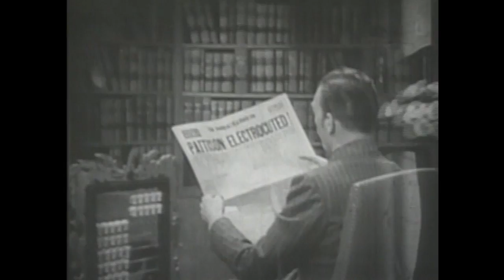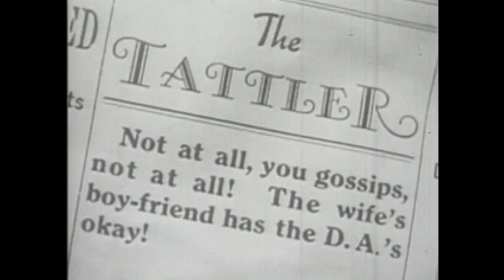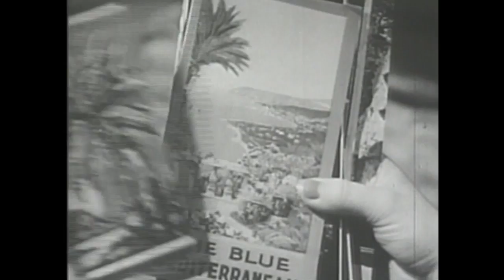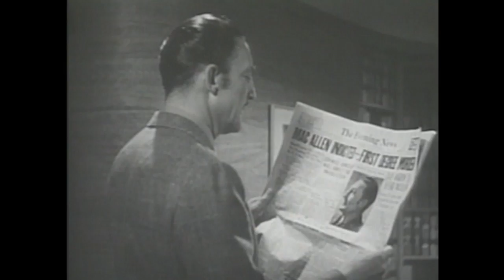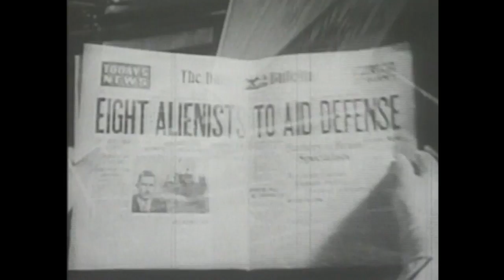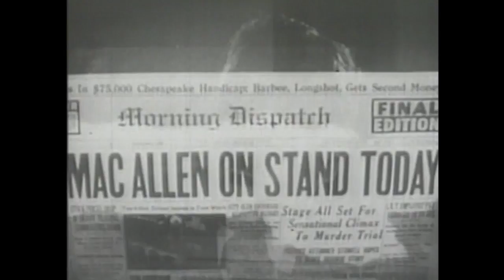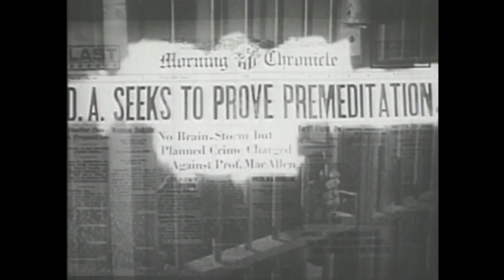El beso revelador | Película clásica en español | Crimen | Romance | Drama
El beso revelador - Un fiscal que lleva un caso en el que un marido disparó a su esposa adúltera comienza a sospechar que su propia esposa tiene una aventura, y empieza a tener sus propios pensamientos sobre el asesinato de ella.

El beso revelador (1938)
Guionistas: Myles Connolly(guión original), Ladislas Fodor(sugerido por una obra de teatro "Suspicion")
Estrellas: Warren William, Gail Patrick, Ralph Morgan
Género: Crimen, Drama, Romance
País: EE.UU.
Idioma: Español
Fecha de estreno: 3 de junio de 1938 (USA)
Duración: 64 min
Lugar de rodaje: Universal Studios - 100 Universal City Plaza, Universal City, California, USA

Reseñas:
"Warren William protagoniza este drama de 1938 de la Universal sobre un duro fiscal del distrito que tiene la oportunidad de reflexionar sobre sus propias actitudes y mostrar la calidad de la misericordia, como decía el Bardo. No es algo fácil para él, ni mucho menos.

Su oportunidad llega cuando procesa al tímido y retraído profesor de ciencias políticas Ralph Morgan, que en un ataque de celos disparó a su esposa infiel. William consigue sacarle una confesión y se lanza de lleno a condenarle a la silla eléctrica, incluso con el cotizado abogado defensor Samuel S. Hinds trabajando para Morgan.

Lo que le lleva a replantearse el caso y sus actitudes es un episodio parecido al de Otelo en su propia vida. No hay ningún Iago en la película que incite a William, pero éste desarrolla unos celos casi insanos hacia su esposa Gail Patrick y un joven vecino William Lundigan. Y a diferencia de Morgan, todo está en su propia mente.

Hay que prestar atención a Cecil Cunningham como la ayudante de William en su oficina, que hace honor a su nombre de personaje "Sharpy" con algunas líneas muy devastadoras. Pero quien se roba la película siempre que aparece en pantalla es Ralph Morgan. Es una criatura tan lamentable que no se puede concebir que alguien como él vaya a la silla.

La película adopta algunas actitudes interesantes, no populares en esta época, sobre la pena de muerte. Esposas bajo sospecha es un buen drama y es muy recomendable" -Escrito por bkoganbing en IMDb.com

También conocida como (AKA):
(título original) Wives Under Suspicion
Brasil Esposas bajo sospecha
Dinamarca Mistænkt
Francia Femmes délaissées
Grecia Egataleleimmenes gynaikes
Italia L'inesorabile
Portugal A Razão Porque Matou
España El beso revelador
Suecia Misstänkta fruar
EE.UU. (título provisional) Suspicion
USA Wives Under Suspicion
Yugoslavia (título en serbio) Sumnjive žene